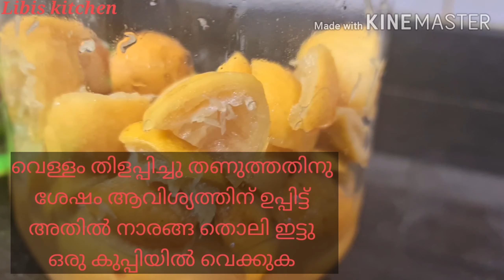നാരങ്ങതൊലി ഇനി കളയല്ലേ 1വർഷം വരെ കേടാകാത്ത അച്ചാർ ഉണ്ടാക്കാംLemonpickle നാരങ്ങാഅച്ചാർ|easy pickle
നാരങ്ങ തൊലി കൊണ്ട് ഒരു വർഷം വരെ കേടുകൂടാതെ ഇരിക്കുന്ന അച്ചാർ ഉണ്ടാക്കാം
Lemon pickle /നാരങ്ങ അച്ചാർ

Ingredients
100gm coconut oil
4 bulbs garlic
1 tsp mustard seed
1tsp fenugreek seeds
2tbsp ginger chopped
4-5 dried chillies
3 tsp chilli powder
1/2 tsp turmeric powder
100gm vinegar
2 dates/ 1 tsp sugar
2 tap asafetida
Curryleaves
Salit rqd
Lemon rinds